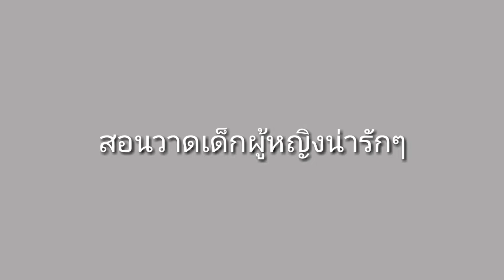สอนวาดรูปเด็กน่ารักๆโดยใช้สีโปสเตอร์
สอนวาดภาพเด็กผู้หญิงน่ารักๆง่ายๆโดยใช้สีโปสเตอร์
สีที่ใช้มี สีฟ้า ขาว แดง น้ำตาล ดำ ม่วง เหลือง ครีม
ใครอยากให้วาดภาพอะไรบอกได้นะครับ